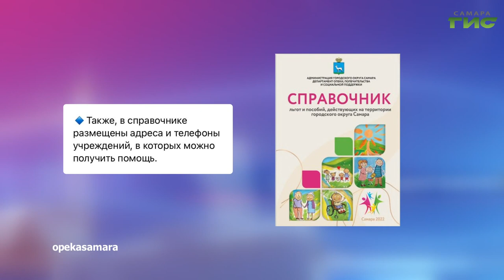О чем пишут в самарских Telegram-каналах